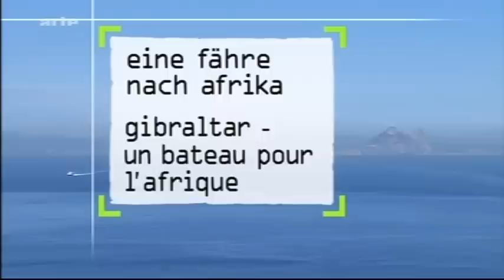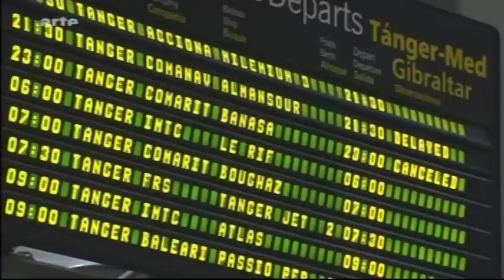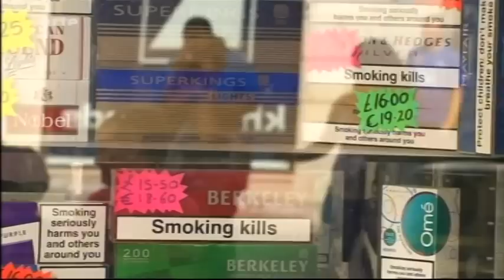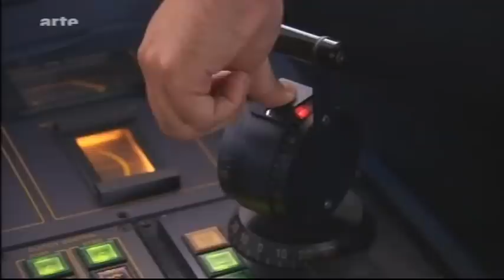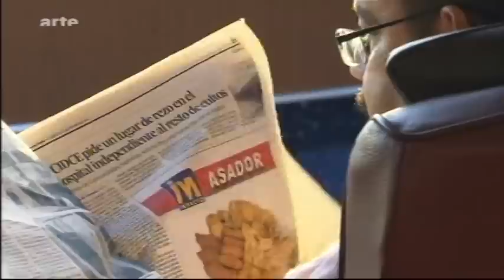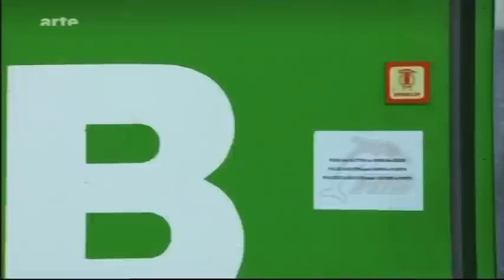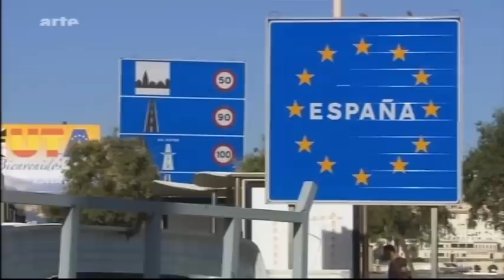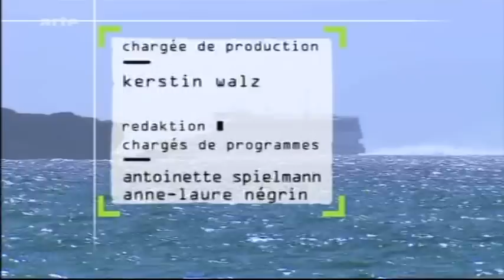Gibraltar "Eine Fähre nach Afrika" - 360° - Geo Reportage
Die Straße von Gibraltar gilt als eine der am häufigsten befahrenen Meerengen der Welt. Über acht Millionen Passagiere setzen hier jährlich von Europa nach Afrika beziehungsweise von Afrika nach Europa über. Nirgendwo liegen die beiden Kontinente näher beieinander. Das ist für Händler und Touristen gleichermaßen verlockend .
Dreimal täglich von Europa nach Afrika und zurück. Für Jesus Borrego ist das Alltag. Der Fährkapitän kreuzt mit seinem Schiff eine der abenteuerlichsten und am dichtesten befahrenen Meerengen der Welt - die Straße von Gibraltar. Der Schiffsverkehr auf der Passage gilt seit Jahren als boomender Wirtschaftszweig. Bis zu 400 Frachter und Fähren passieren täglich die Wasserstraße, transportieren Waren und Reisende etwa in die marokkanische Hafenstadt Tanger oder die spanische Enklave Ceuta. Hinzu kommen Tausende von Touristen, die vom zollfreien Einkauf in der britischen Kronkolonie Gibraltar profitieren wollen.

Doch die Nähe zu Afrika hat auch ihre Schattenseiten. Immer wieder versuchen Wirtschafts- und Kriegsflüchtlinge aus Afrika die Meerenge in Schlauchbooten und kleinen Barken zu überqueren, um in die Europäische Union zu gelangen. Mindestens 4.500 Flüchtlinge haben in den vergangenen 20 Jahren die halsbrecherische Reise mit dem Leben bezahlt. Viele illegale Einwanderer werden auch von der Polizei aufgegriffen und in Auffanglager gesteckt - das vorläufige Ende einer meist langen Odyssee.

Kapitän Jesus Borrego kennt die Situation, so wie die meisten seiner Landsleute. Dabei hat Spanien selbst mit Problemen zu kämpfen. So liegt die Arbeitslosenquote der Provinz Andalusien, die an die Küste grenzt, bei 30 Prozent. Jesus Borrego ist stolz darauf, es unter diesen Bedingungen zum Kapitän geschafft zu haben. Inzwischen kann sich die Familie sogar ein kleines Haus leisten. Nur einen Wunsch konnte sich der Fährmann bisher nicht erfüllen: Trotz mittlerweile mehr als 300 Überfahrten hat er es noch nie geschafft, einmal auszusteigen und sich die Stadt Ceuta anzuschauen. Das möchte er nun nachholen